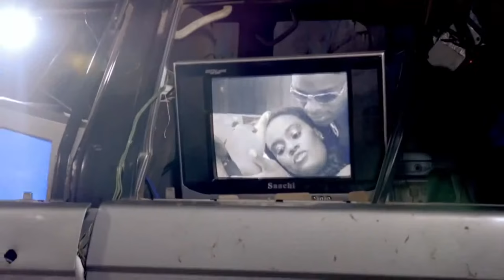Juliana Kanyomozi Olibeera Nange New Ugandan Music Video 2014 HD Pro Herstar